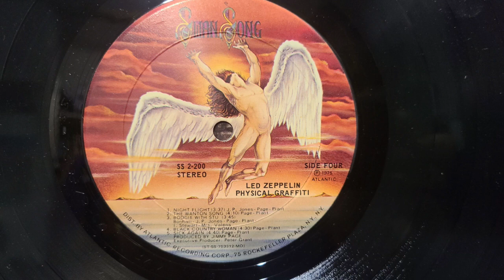Led Zeppelin Physical Graffiti Vinyl Record 1975 Side 4